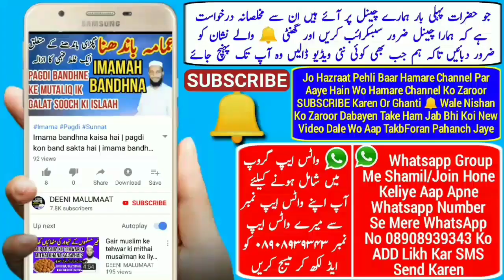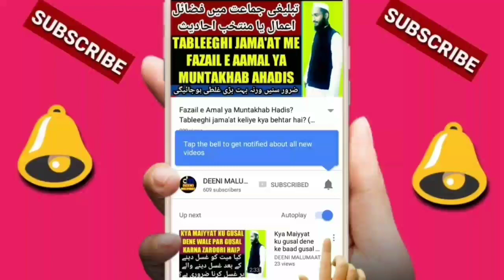Milad un Nabi ka juloos nikalna | rabi ul awwal me jaloos nikalna | جلوس نکالنا کیسا ہے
12 rabi ul awwal ke din jaloos nikalna kaisa hai yani Milad un Nabi ka juloos nikalna kaisa hai ye video rabi ul awwal 2018 yani Milad un Nabi 2018 hai, milad un Nabi ka juloos nikalna sahi hai ya nahi 12 rabi ul awal me jaloos nikalna jaiz hai ya nahi? Mukammal tafseeli jawab diya gaya hai,

Channel by

DEENIMALUMAAT